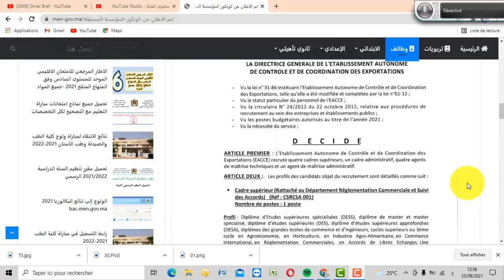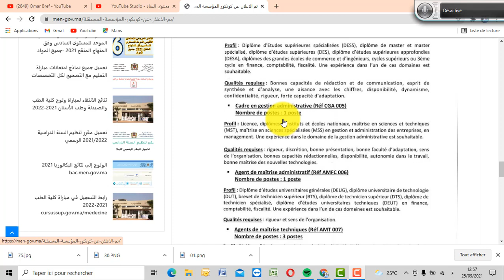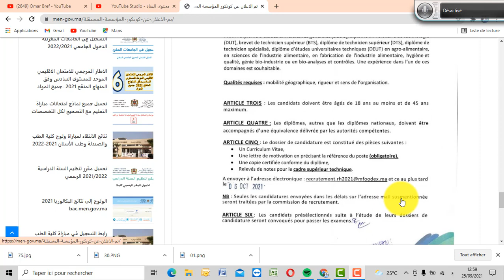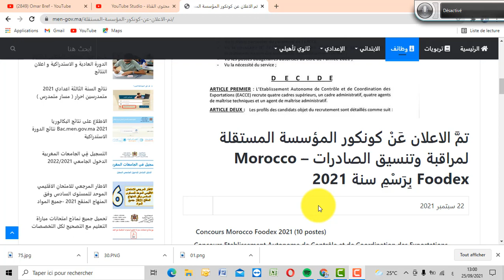الاعلان عَنْ كونكور المؤسسة المستقلة لمراقبة وتنسيق الصادرات – Morocco Foodex بِرَسْمِ سنة 2021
Concours Morocco Foodex 2021 (10 postes) -
Concours Etablissement Autonome de Contrôle et de Coordination des Exportations.
Concours Morocco Foodex 2021 (10 postes), Avis de concours de recrutement de CADRES SUPERIEURS CADRES ET AGENTS DE MAITRISE (10 postes) au Etablissement Autonome de Contrôle et de Coordination des Exportations.